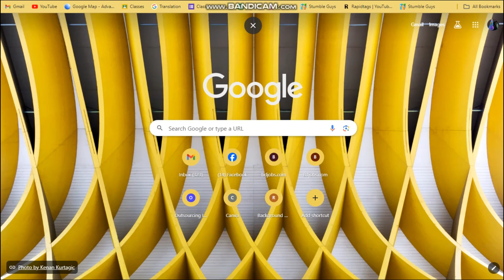How to get Free "Cyber Jimmy" skin | Free Redeem Code!